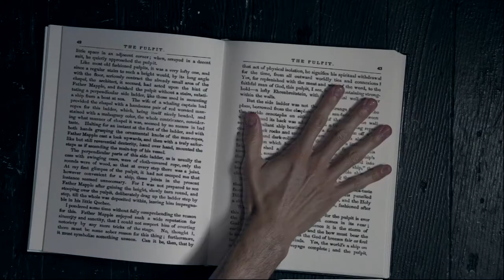Library At The End Of The World - Official Trailer (HD)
Library At The End Of The World - Official Trailer
Premiering December 5, 2015

11: Dance Co presents their second full length show. Featuring 13 choreographic world premieres from some of today's most exciting artists.

The Library At The End Of The World holds the stories of humanity; to be questioned, reflected upon and examined. Take part of this exclusive, limited run show in person or online with patrons around the world.